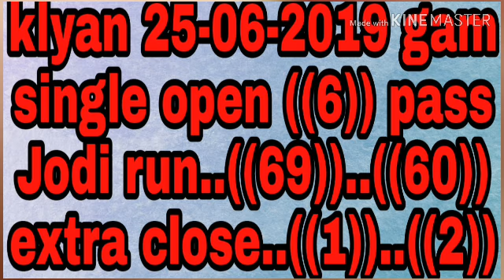Klyan 25-6-19 world chelenge ka baap single ((6)) passsssss